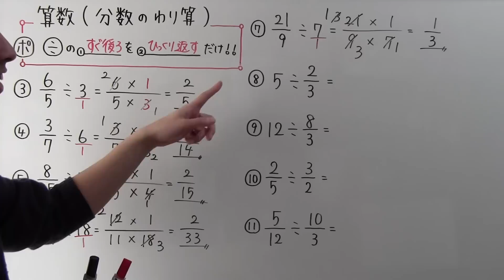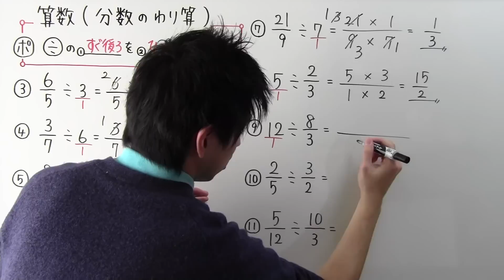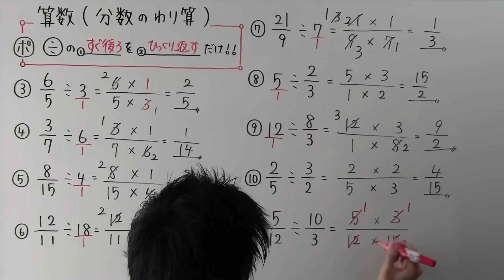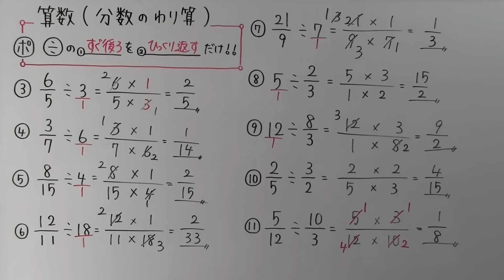【小５ 算数】 小５－５８ 分数のわり算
【他の動画の一覧表はブログ、または再生リストからお願いします】
古い動画なので、少しテンション低いですが、お許し下さい（汗）